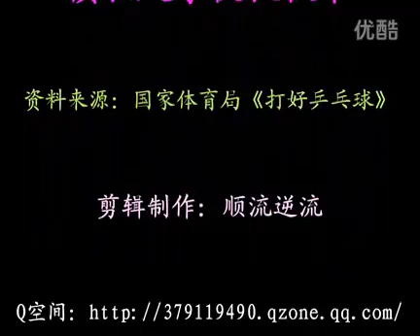乒乓球教学视频2 7：横拍反手快拨技术 标清